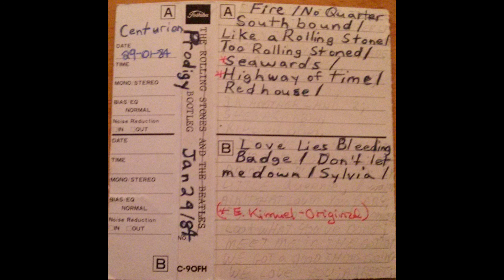1984 01 29 Centurion - Sylvia